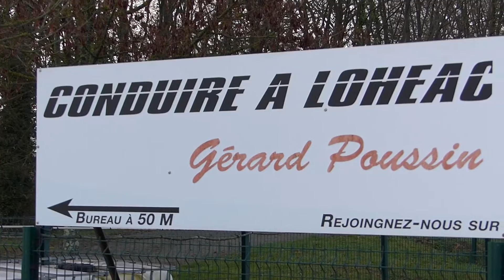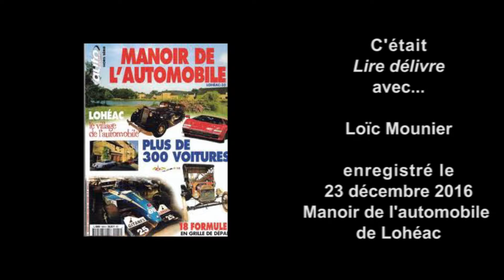Rencontre avec Loïc Mounier, Manoir de l'Automobile de Lohéac